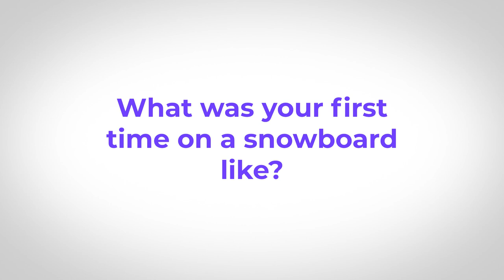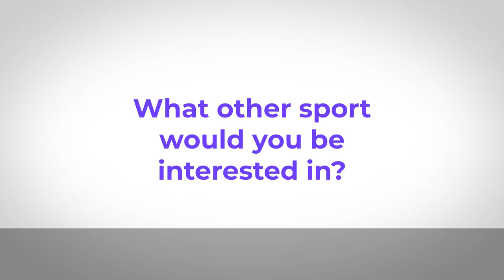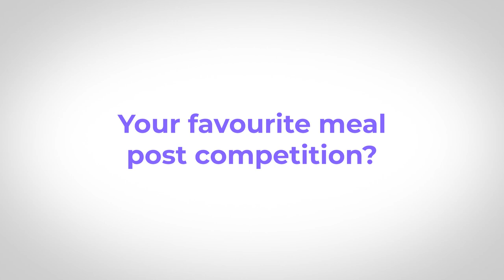Parasport Q&A - James Barnes-Miller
Get to know the snowboarder James Barnes-Miller, who is competing for ParalympicsGB at Beijing 2022